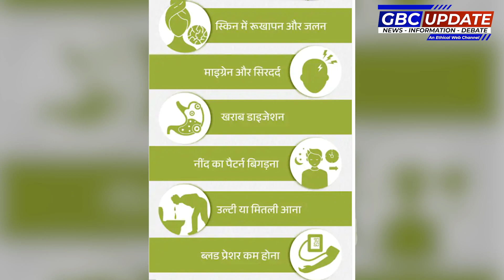Surprising Benefits and side effects of Green Tea | ਗ੍ਰੀਨ ਟੀ ਦੇ ਹੈਰਾਨੀਜਨਕ ਫਾਇਦੇ ਅਤੇ ਮਾੜੇ ਪ੍ਰਭਾਵ